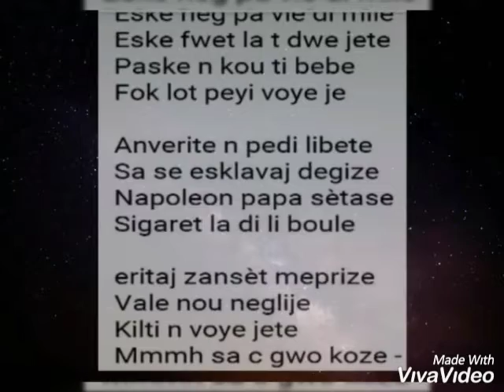Ayiti di l bouke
Pitye pou Ayiti